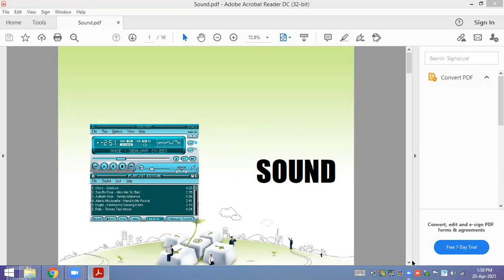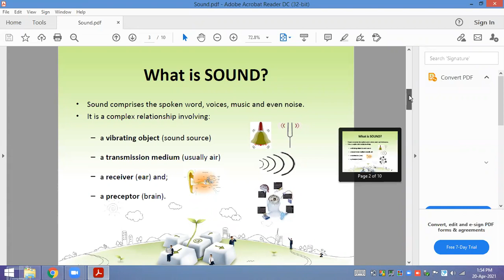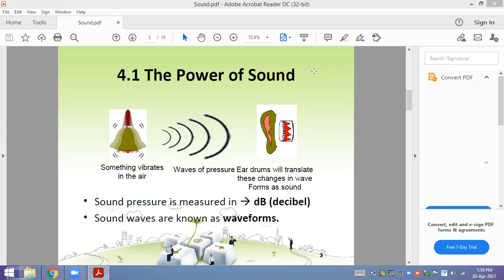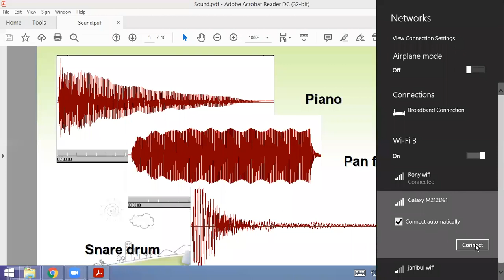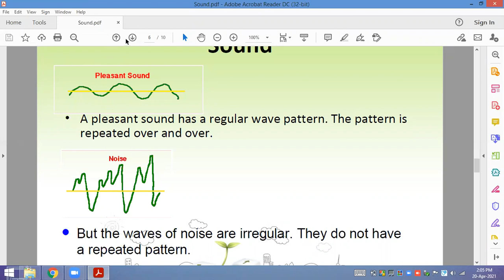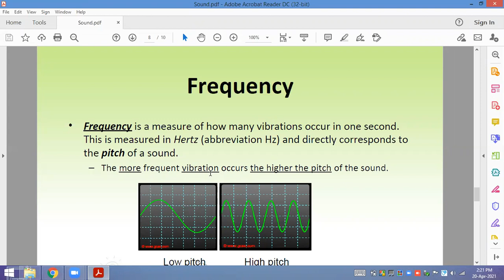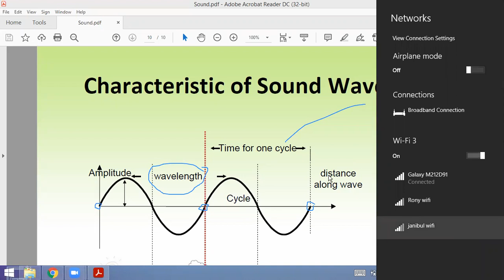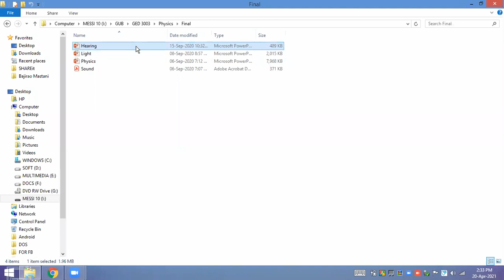Sound | GED 3003 | Spring 21